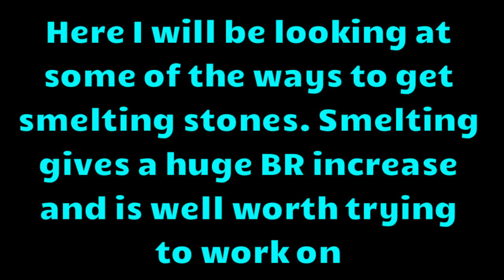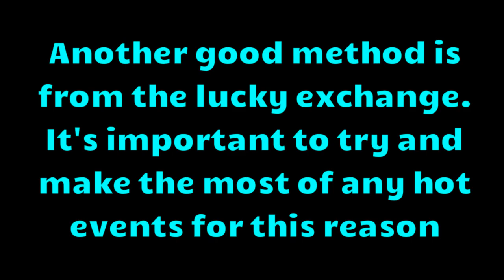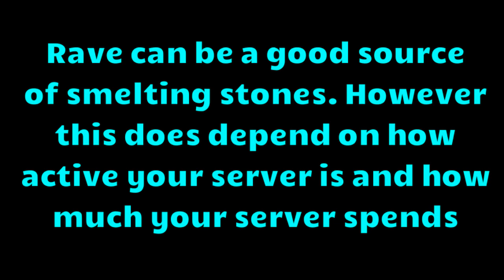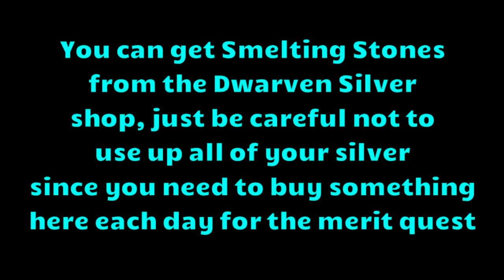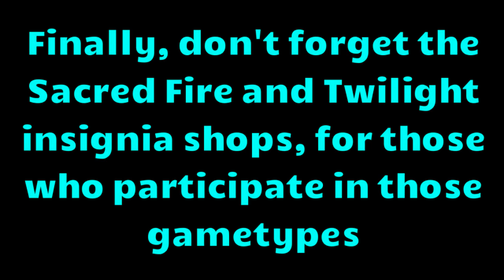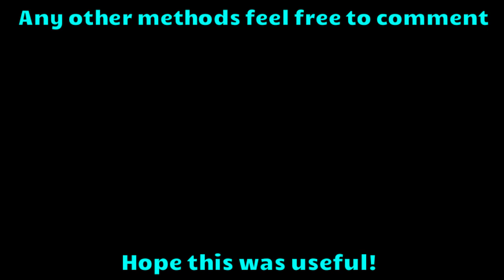Wartune :- Looking At Ways To Obtain Smelting Stones (Fastest/Easiest Methods)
Here I look at some of the different ways to obtain smelting stones and discuss which ones are best or easiest

Smelting gives a huge battle rating increase so is well worth working on and could be argued as the fastest way to increase your battle rating, especially if your equipment is fully upgraded

The stones are not that easy to get but there are quite a few ways to exchange for them

Arp Bounce By Geographer
Aioli By Andrew Langdon
Venetian By Density + Time